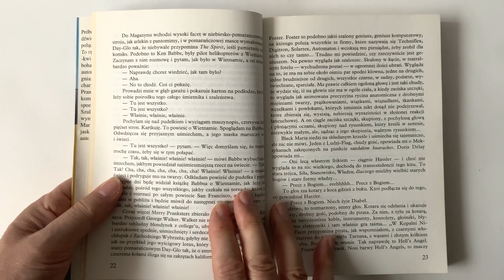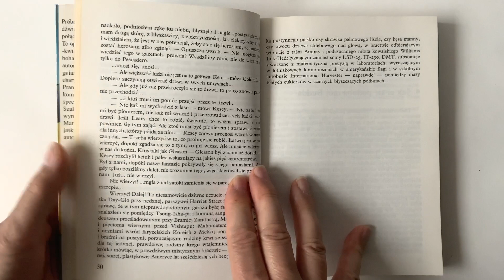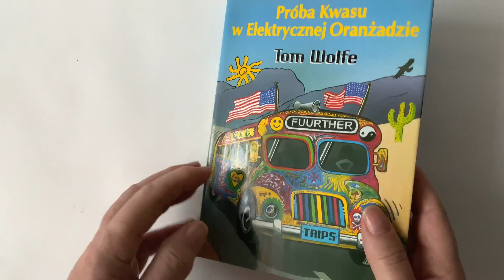Tom Wolfe - Próba Kwasu w Elektrycznej Oranżadzie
Tom Wolfe - Próba Kwasu w Elektrycznej Oranżadzie. To książka opisująca czasy hippisów i jednego z kultowych pisarzy tamtej epoki - Kena Kesey'a.